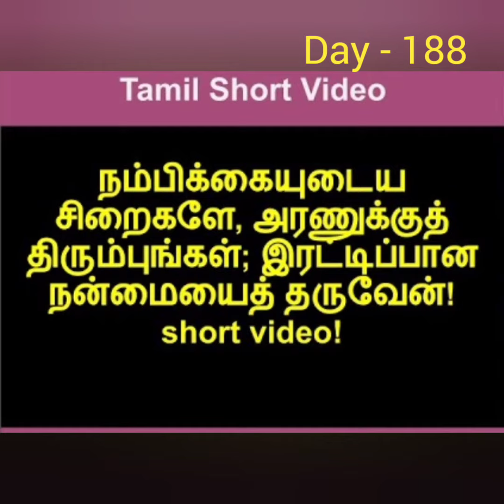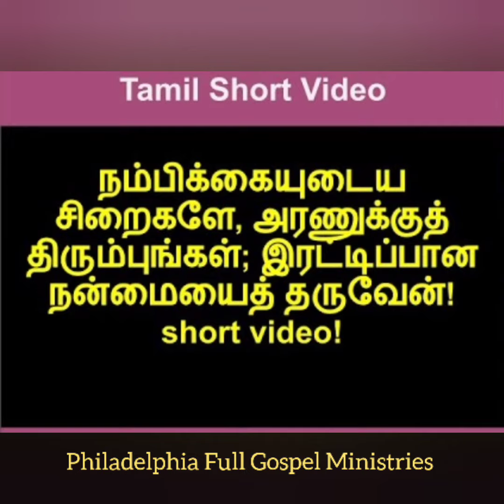Day - 188 || திரும்பிடுங்கள் தேவனிடம் || PFGM || தேவவசன சப்தம் || Mathew Chacko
God's Voice🎂 Tamil Christian Message